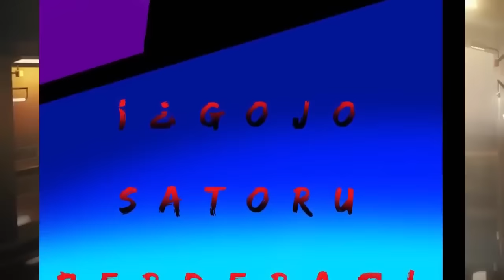SATORU Gojo vs SUKUNA Pelea COMPLETA 🌌 RESUMEN 😱 QUIEN es el MAS FUERTE ??? Jujutsu Kaisen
HOLA AMIGOS LES TRAEMOS UN NUEVO VÍDEO ESTA VEZ CON EL RESUMEN COMPLETO DE LA PELEA DE SATORU GOJO VS SUKUNA, DEJENME SU OPINIÓN EN LOS COMENTARIOS.